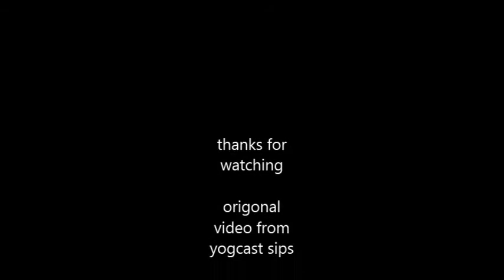baby jawa get hyper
i added music to sips and sjins animation